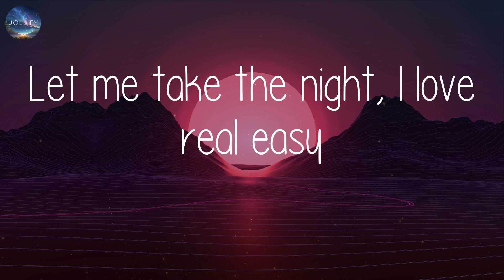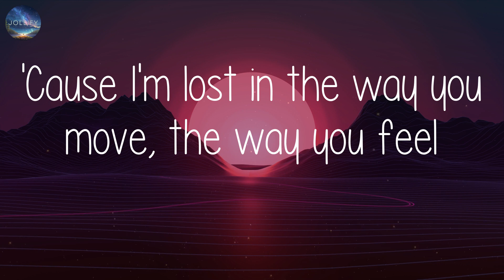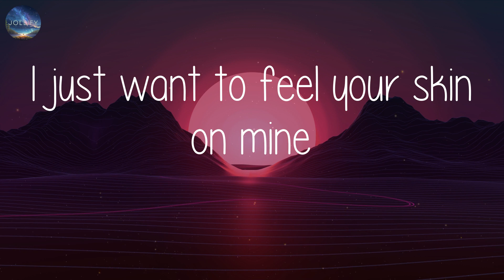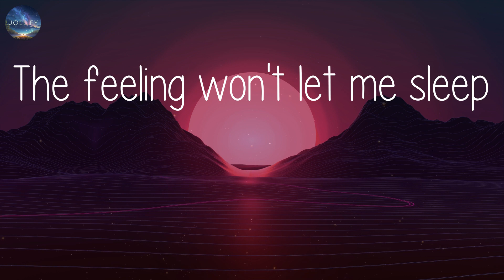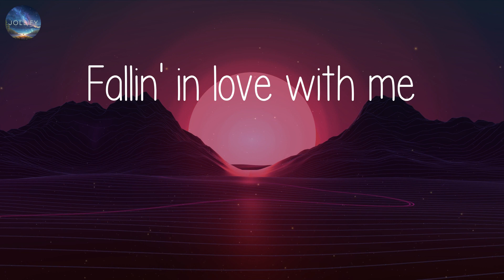Calvin Harris, Dua Lipa - One Kiss (Lyrics)